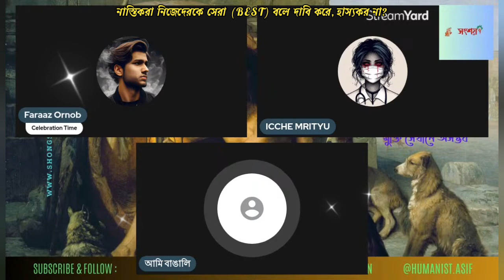নাস্তিকরা নিজেদেরকে সেরা (BEST) বলে দাবি করে, হাস্যকর না?